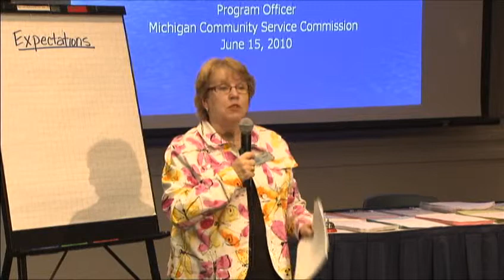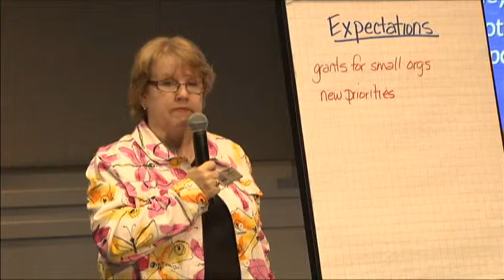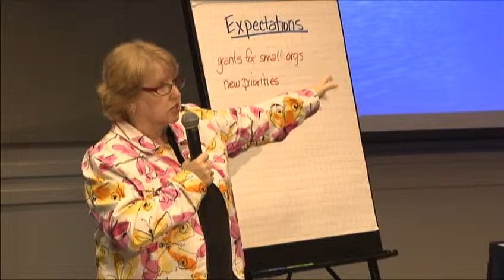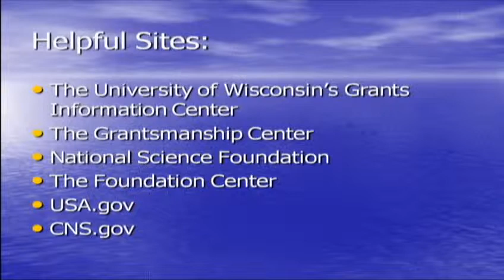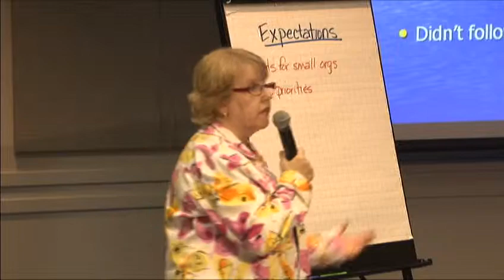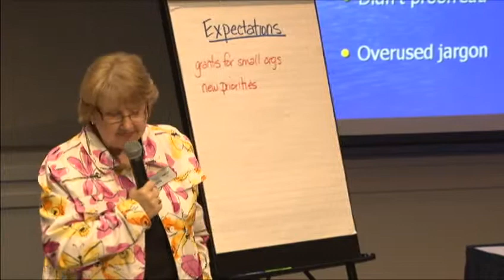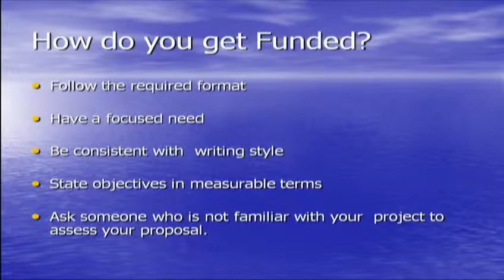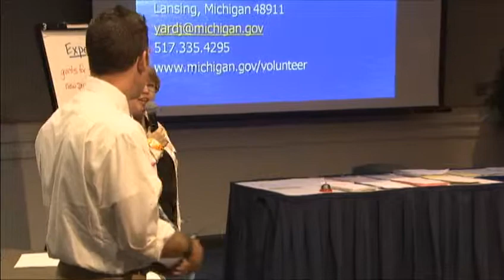Summer Summit 2010 Finding Grants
The Collegiate Network has again partnered with the Volunteer Managers Association of West Michigan & the Heart of West Michigan United Way to organize the 3rd Annual Summer Summit: Building Successful Partnerships for Greater Community Impact. In this presentation, Jeanine Yard discusses how to find funding for your projects.